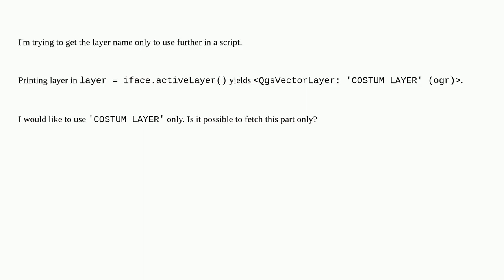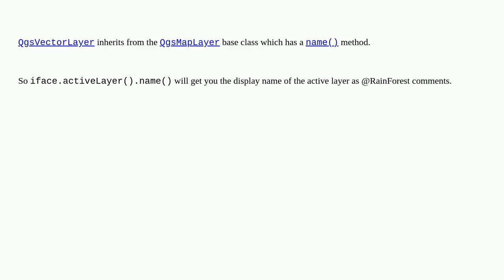Gis: Fetch name from active layer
Fetch name from active layer

A special thanks goes out to the community

  layers pyqgis